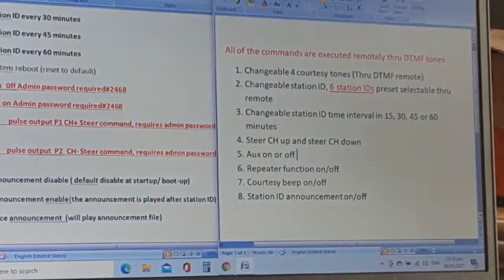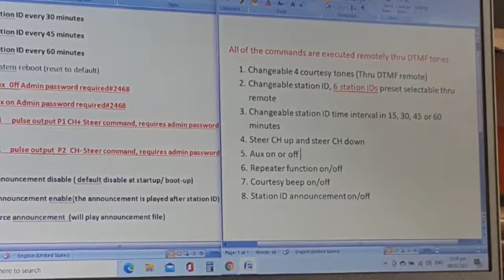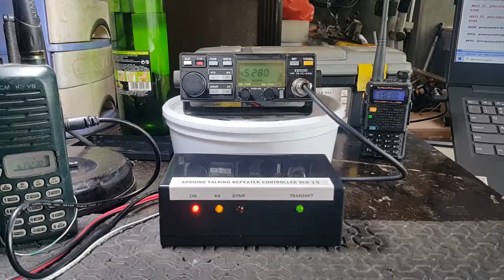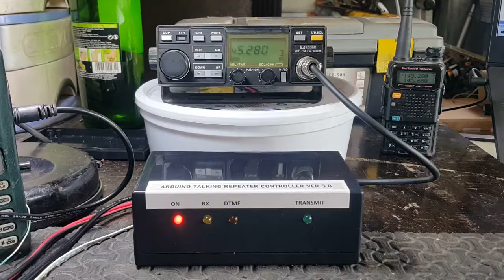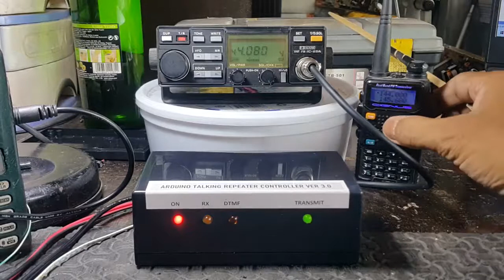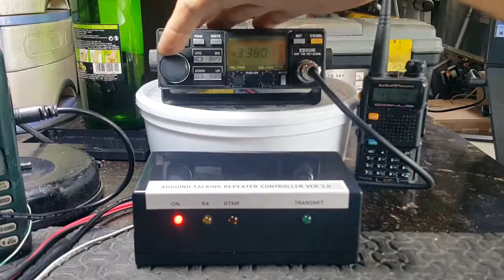Arduino Nano Talking Repeater Controller with Steer function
Homebrewed Arduino nano talking repeater controller with channel steer up/down function configured on an ICOM base radio